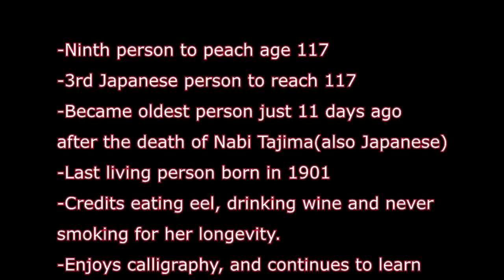Happy 117th Birthday Chiyo Miyako!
Quick birthday wishes to the oldest person living Chiyoko Miyako!

Music is "Happy Birthday (Japanese Version)" by Birthday World